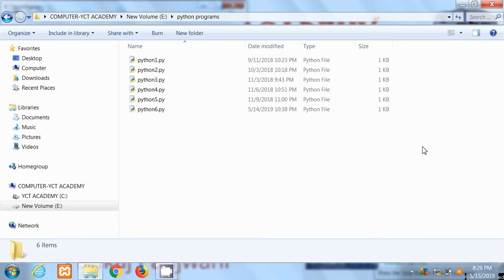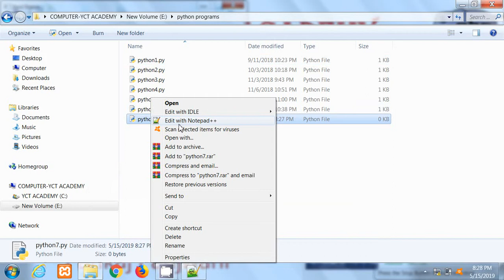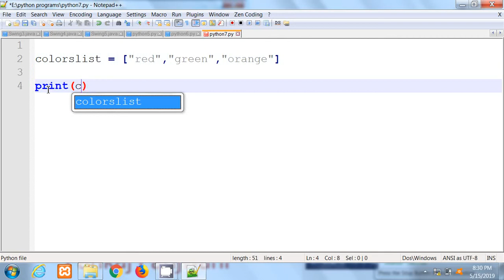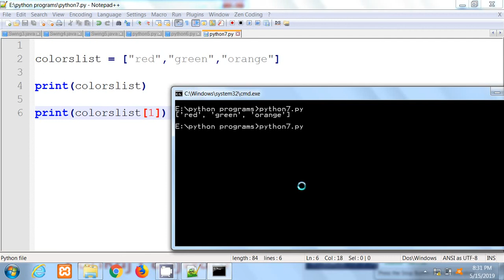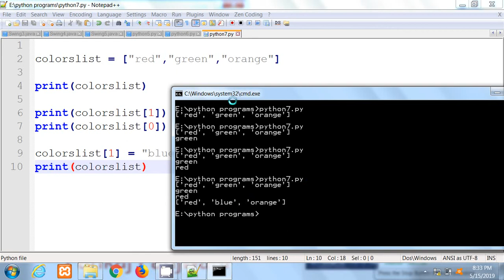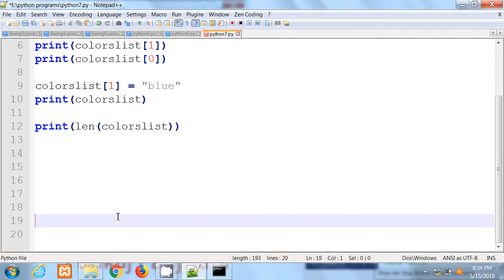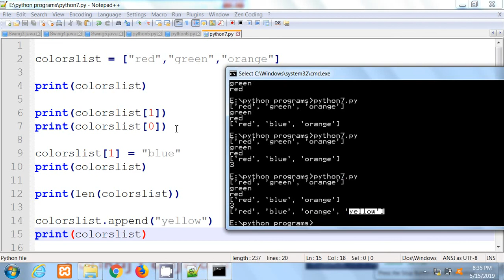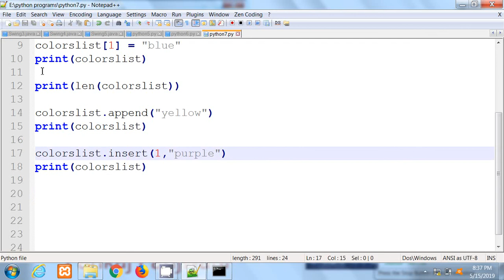Python By Pankaj Panjwani #10 | Lists | Hindi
Python By Pankaj Panjwani.
YCT Academy of Python Programming.